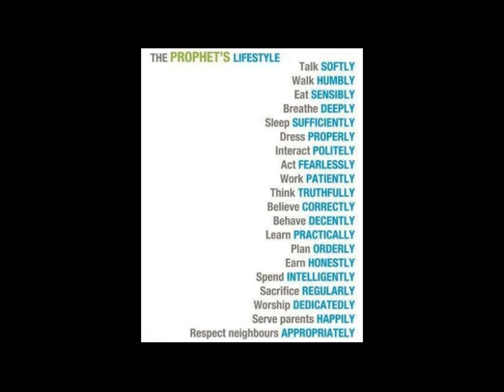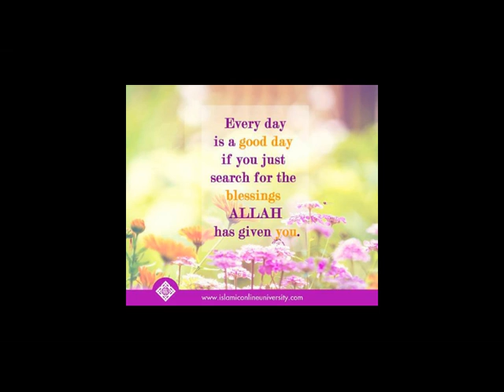Going on vacation without the permission of your boss [Pashto]